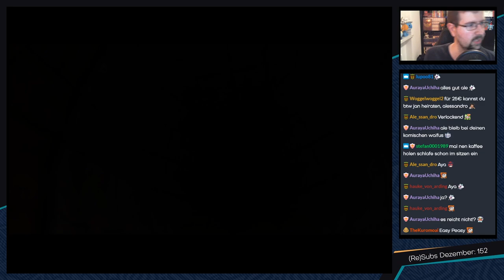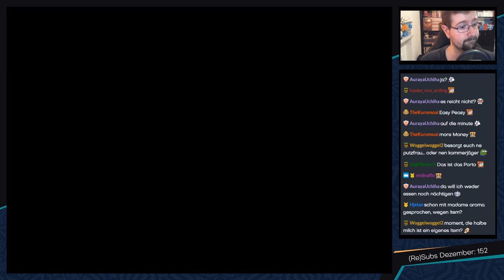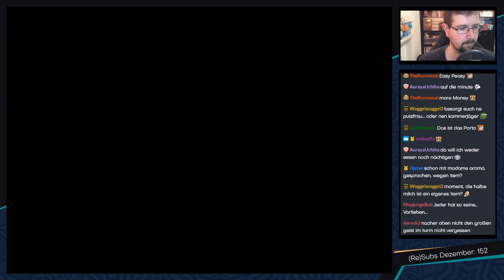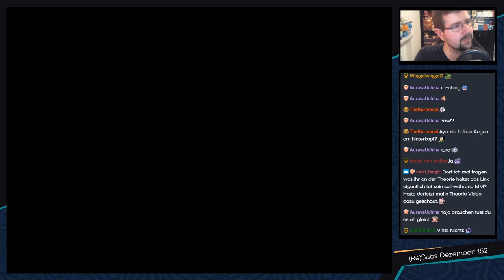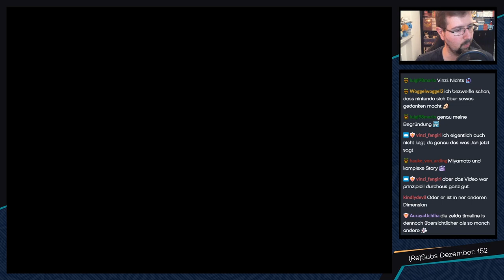TLoZ Majora's Mask Randomizer 2 [Livestream] - #31 - Nebenbei noch Kafei